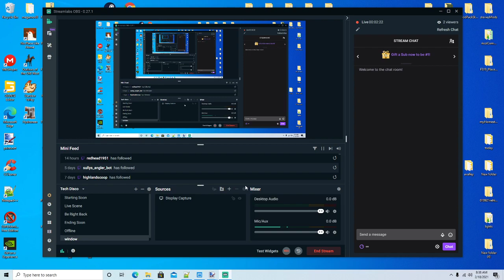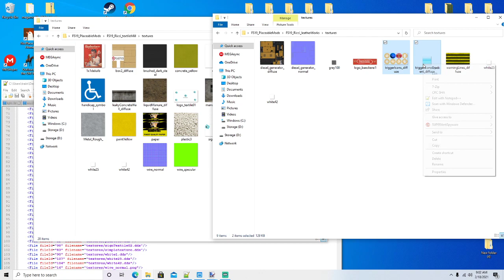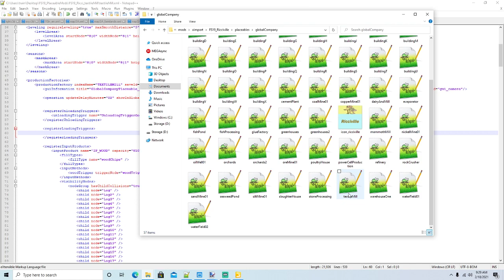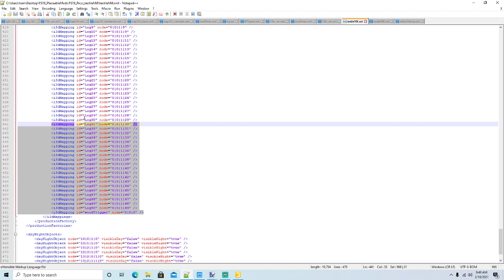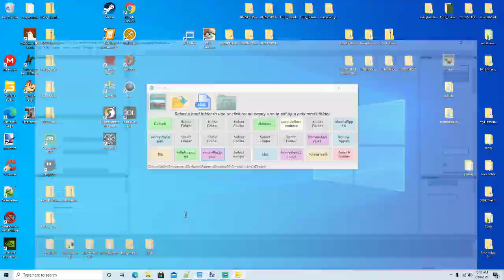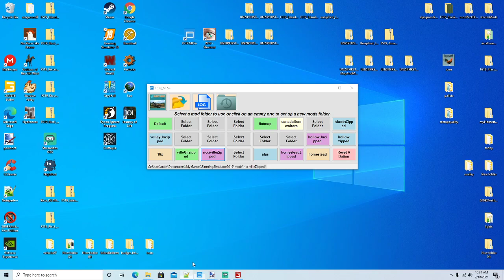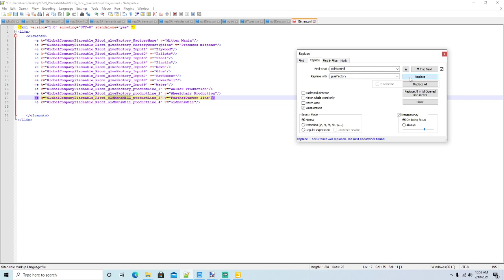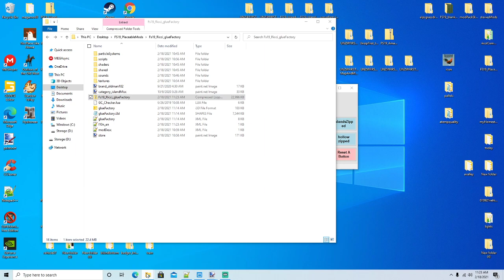Giants Editor/building factories